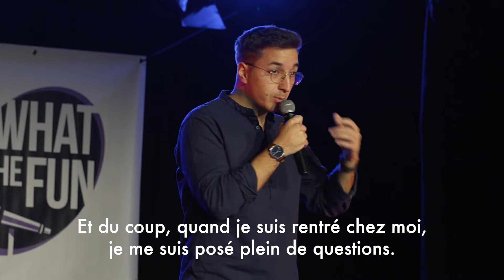Lorenzo Mancini | La sexualité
Lorenzo Mancini présente ses recherches et conclusions sur la sexualité.

Production : whatthefun.be
Réalisation & Montage: Trivial Time
Filmé au Cabaret Os a Moelle (Schaerbeek, Belgique) en novembre 2021.